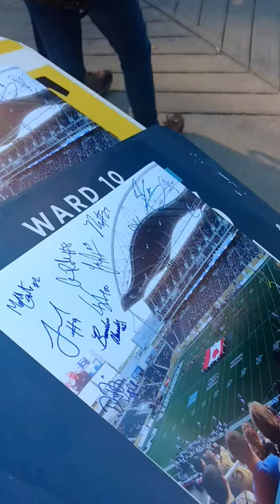Brian Walker and Maurice Leggett of the Blue Bombers sign autographs in Edmonton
Winnipeg Blue Bombers Maurice Leggett and Brian Walker sign my team photos in Edmonton